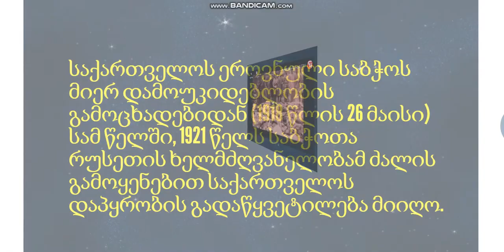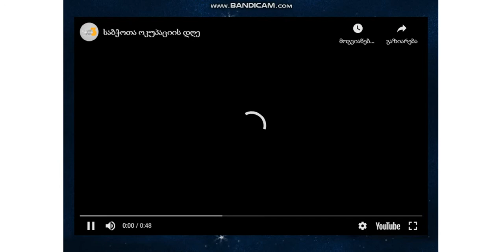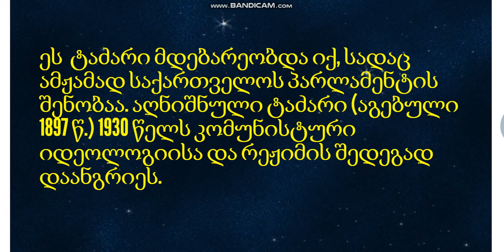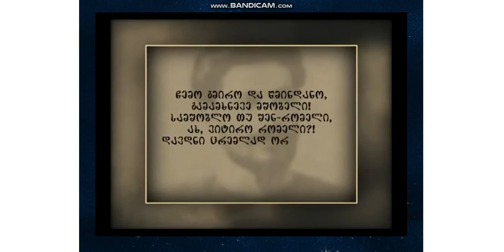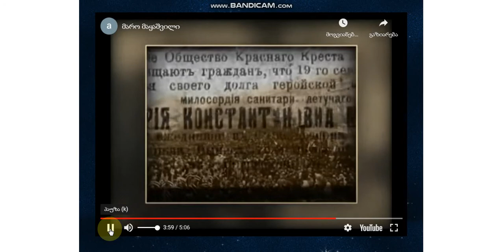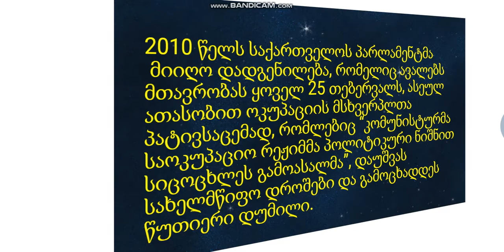25 თებერვალი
bandicam 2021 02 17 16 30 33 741@